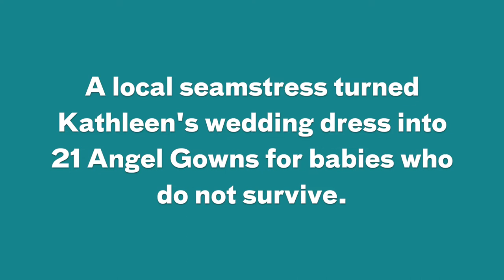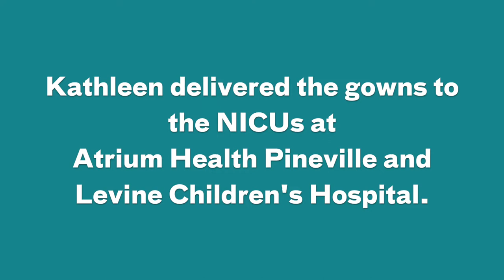Giving Back: Turning a Wedding Dress into a Gift for Grieving Families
Kathleen Sharp’s personal experience with loss inspired her to give back to the Levine Children’s Hospital community. Her wedding gown now serves an incredible purpose for the families of infants who don’t make it home from the hospital.